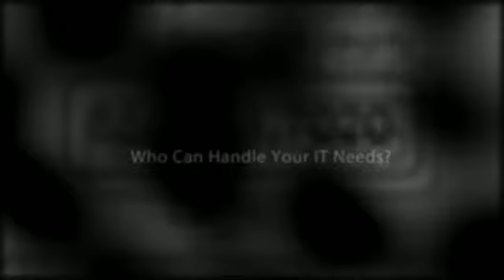IT Managed Services Carlsbad CA IT Support & IT Consulting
Over 12 Years In Carlsbad. Best Service & Prices - Extreme Quality & Value In Everything We Do!

Join the hundreds of other smart Carlsbad business owners who trust and hire Fortress Computer Pros!

Fortress Computer Pros offers the best computer sytems and IT managed services in San Diego County ... at extremely fair prices!

Our bright, experienced and personable technicians have been providing San Diego County with the most reliable and up to date IT management services for over 12 years.

Fortress Computer Pros takes pride in exceeding your expectations and offering extreme value and convenience in every service we perform.

No other IT company in Carlsbad can match the quality and expertise of Fortress Computer Pros.

For all of your company's IT management and computer needs you need the local computer pros - Fortress Computer Pros!

Call us right now and let's talk about what we can do for you ...

Fortress Computer Pros offers a wide range of computer services.

From something as simple as virus removal from a PC, to completely overhauling and designing your small business computer network.

There's no better choice for IT Managed Services and Support in Carlsbad, CA!

Computer Equipment
Computer Service
IT Managed Services
IT Support
IT Consulting
Cloud Computing
Technical Support
Network Management
Network Support
IT Outsourcing

Call Fortress Computer Pros ...

What local areas of San Diego County does Fortress Computer Pros service?

What local San Diego zip codes do we cover?